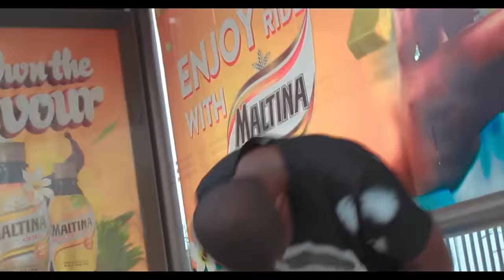Don Flegxy-Money (Official Video)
As we are hustling and looking forward to make our end means may God grant us all the money we need

This is an inspirational song from your boy Don Flegxy
Kindly share and enjoy with your family and friend

Written by :Don Flegxy
Produce by : Xalamblixx